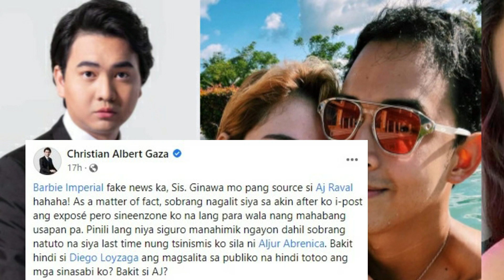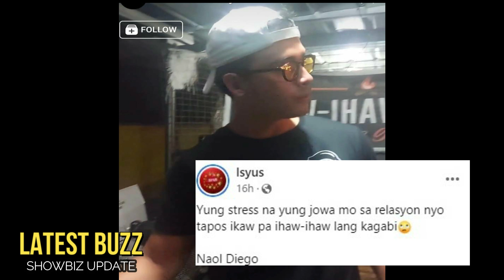🎯MATINDI TO!XIAN GAZA SINUPALPAL SI BARBIE IMPERIAL NANG BONGGANG-BONGGA!MENSAHE PARA KAY BARBIE!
Diretsang nagbigay nang mensahe sa Xian Gaza kay Barbie Imperial sa pahayag nitong pakiramdam na niya gustong ma link ni AJ RavAL kay Diego Loyzaga!